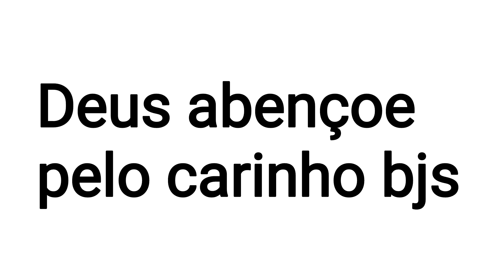achei o moka no Carrefour/kaique quiz gravar o almoço de domingo/rotin1 do lar/fomos trocar o óleo